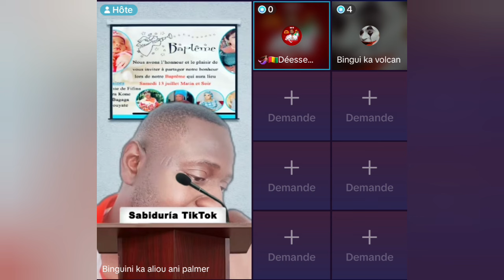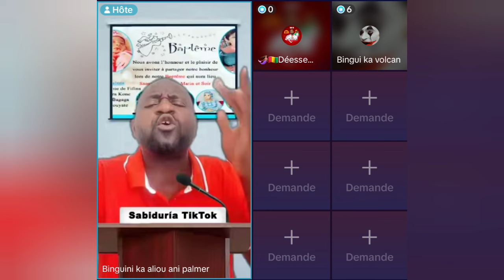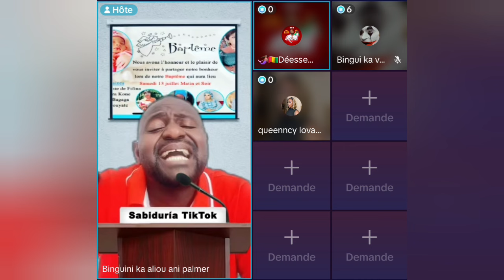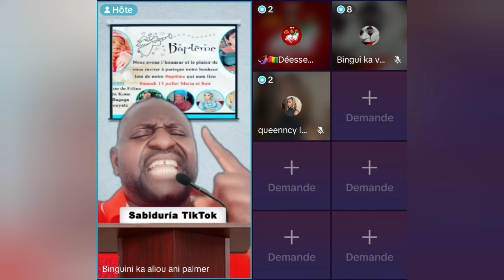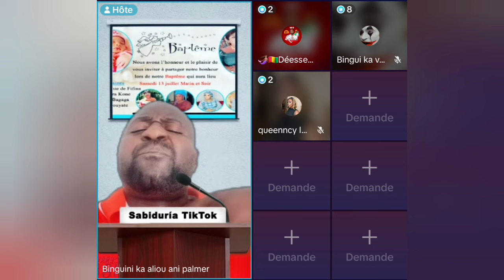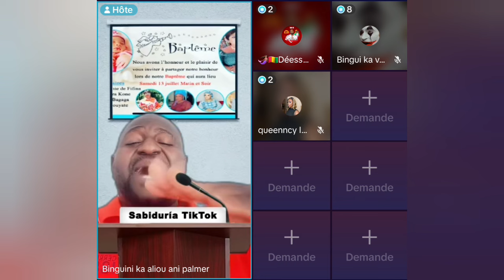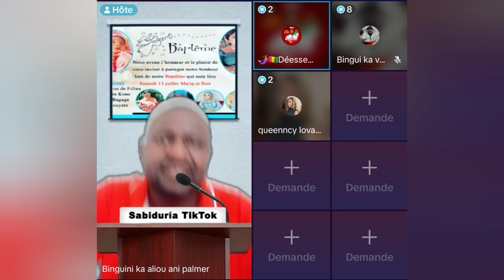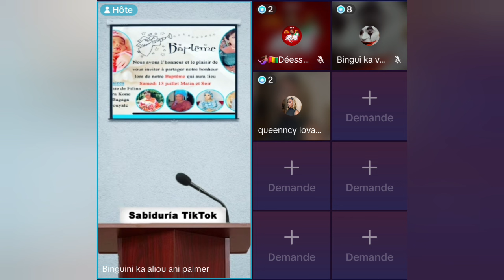Aliou Encore Polé*mique Et des Pa*rtie Pris Dans Até Gri Gri. kabako